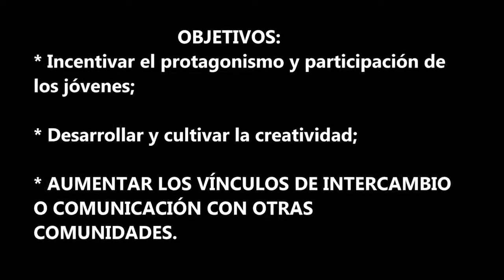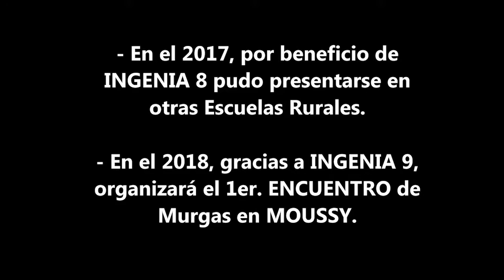Murga Arapoty E E S O 576 Moussy